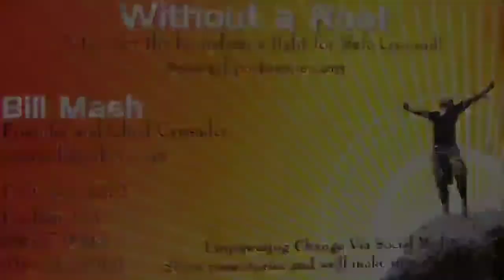A Man With Big Plans